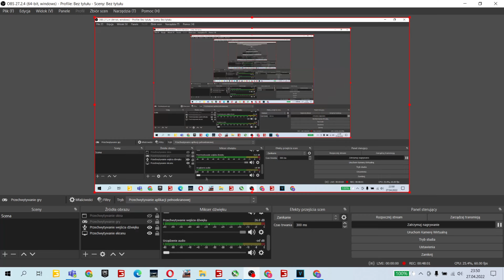Żniwa soi siewy trawy jęczmienia & wałowanie #37 [4K] TIMELAPSE FS22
siemano
Oglądać w 4K!
chcesz? wesprzyj moją prace
dziękuje za każdą zł
Specyfikacje LAPTOPA
Procesor AMD ryzer 5 5600H +integra w nim
32 GB RAM ddr 4
Karta graficzna NVIDIA GEFORCE RTX 3060 6GB DDR 6  130W + AMD radeon graphics w procesorze
1 w laptopie dysk 512 GB SSD
2 zewnęczny dysk 512 GB SSD adata obudowa UNITEK
3 zewnęczny 1TB HDD WD blue obudowa UNITEK
4 zewnęczny 1 TB HDD FreeAgent GOFlex Drive
Laptop lenovo legion 5
Stanowisko
myszka logi albo logitech wole logi
głośnik:PartyTech BIG Tower BT media-tech
czytnik kart combo card reader
rozszeżenie usb: PORTS hight speadhub 2.0 7gniazdowy
zewnątrzny DVD ASUS na usb
Nagrywane w OBS Studio
Renderowne: Vegas pro 16
Nie zwracaj uwagi 👇
Tagi: fs Farming Simulator Ls  DIS 19 fend fent nova roselmach realna grafika rolnictwo farma budynki wiata sklep gra rolnictwo pole sieczka kombajn ciongnik traktor pan bartosz games mody ursus c360 bawełna kostki koala klimatyczne zbiory case kombajn opryski kuchn agromasz oprysk sprzedarz zborze owce krowy orka kultywacja siew kombajn wapno favorit owce rozsiewacz samozbierajonca ursus new holland  haymaking plowing FS19 2020 harvest fs19
sowing 2020 john deer orka gruber siewnik kombajn bizon minecraft farming metal tech metal fach nju holand agro gr mokrzyn TimeLapse nowa mapa Zdziechów barosty muza do auta muza vigza turbo diesel service center Polska ciągnik rolniczy Ursus Zetor Proxima power John Deere power  mafiasolec vixa poplon zborze żepak agro masz7 case fend new holland rolnictwo unia łonka lonka talerzowanie talerzówka polska wieś polska bizon ursus hw 80 sipma prasa mody nie wydane beta belarka  sieczka belowanie praskowanie belkowanie rolowanie broni metal fach belarusa niewydane mody karnet unia polski modpack polskie mody nie wydane ziemniaki ziemia pług linka 3d prezes ziaro ursus mtz belarus wpadka wtopa zakopany traktor ciągnik brony bronowanie jar met jar-met jar-met paczka pługów mody polskie polisch poland polska  trzydziestka mafia solec bronczek MrAdamo Tanas TheEndRock Ursus C330 kupiłem ursusa holowanie lina 3d pająk siano trawa paląca się łąka  sianokosy koszenie przewracanie wycinka drzew  prasowanie osina belki  QQ NA ZIARNO kopanie kartofli MST co zrobić gdy fs19 się nie włącza giants editor nie działa fs 19 przestał działać mody zs free fs19 farming simator 2019  jak wgrać mody do fs19 fs17 za free darmowe dodatki do fs19 alpine map fs19 za free dodatek alpine dlc download free fs19 pożar ciągnika złodzieje z pokolenia  Anna fs19 download co zrobić gdy wyłącza mi fs19 new holland wtopa mf3090 mf690 C360 na 2 koła ogień z rury dizel musi kopcić diesel musi kopcić vixa złodzieje mafiasolec tanas odśnieżanie 2020 fs19 zima fs19 season mod fs19 odśniezanie fendem sumsiad Agro piłka cięcie drzewa jarekogarek1986 jarekogarek1986 piosenka fs19 jarekogarek1986 ursus c360 nowy nabytek 2020 pipciu&mieciu global company miod fs19 pszczoły kradziona c360 michal silos g2a zjazd z górki gaz opór oporowe zbiory  the hunter mst nai szczycies od zera do farmera polska wieś fs19 gta v za free ciągniki Papaj MF ciągnik ciongnik urzuz 4x4 karasia ursusy karasia download arixon driver 300 mody ursus C360 3p fs19 download ursus C4011 driver download TIMLAPSE The Konzi 2 KadorV3 Farming simulator 22 ciężka orka mała wtopa C360TEAM szhoty Funny moments